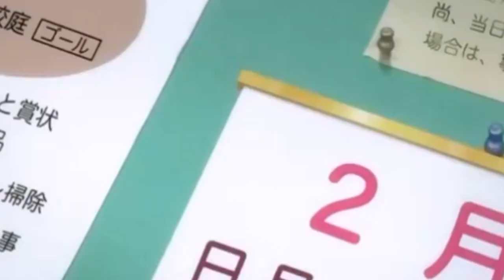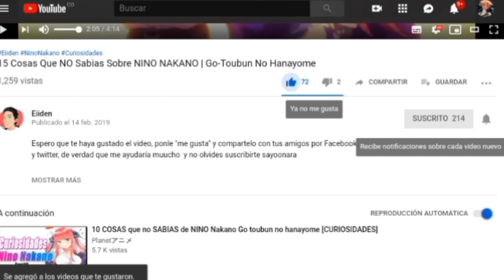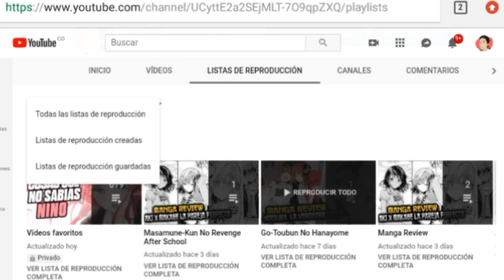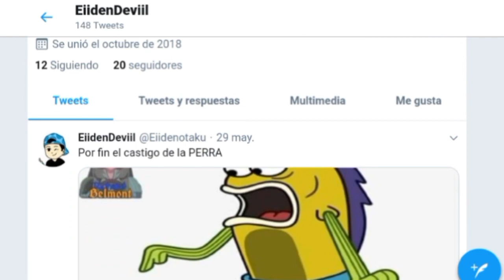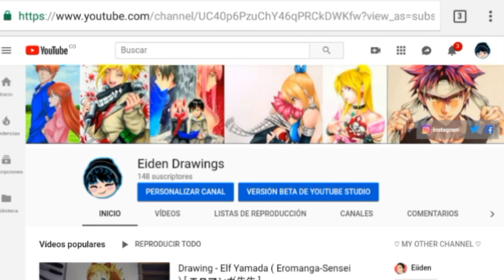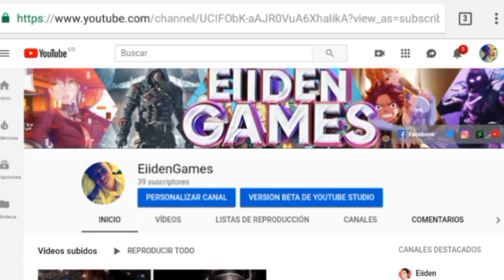10 Cosas Que NO Sabias Sobre YUI KOTEGAWA | To Love-Ru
Se os quiere Mucho!
UN ABRAZO 7w7!

このAMVは非営利団体によって作られたものでも、他の会社を代表するものでもありません。